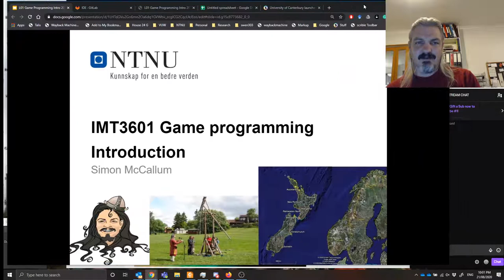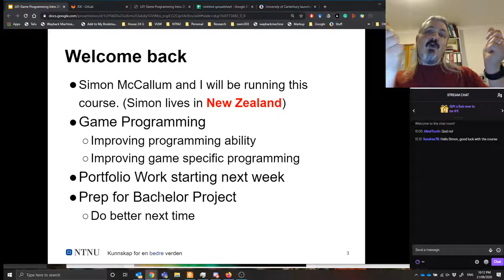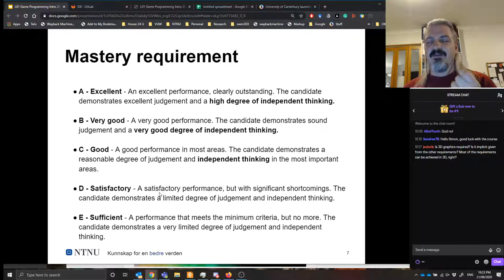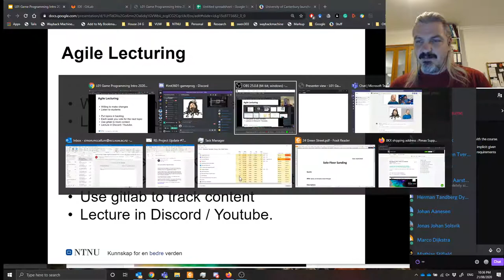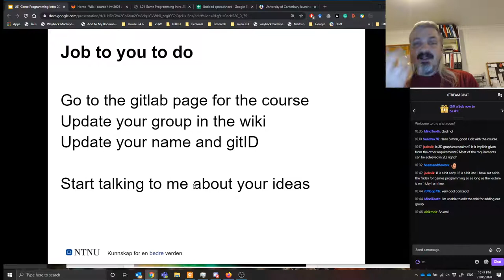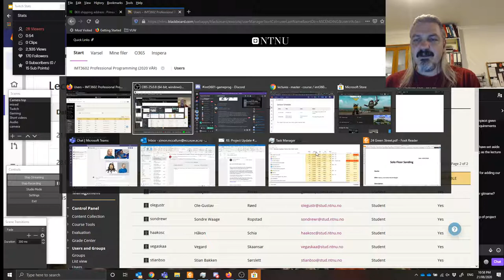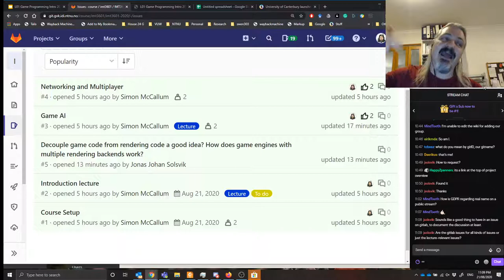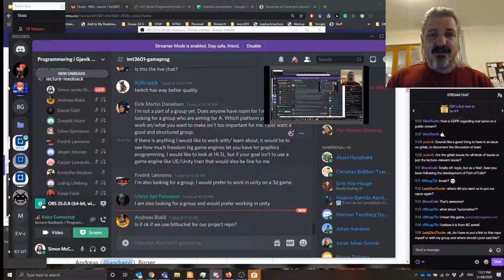Introduction to IMT3601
The introductory session for the Game Programming course IMT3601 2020